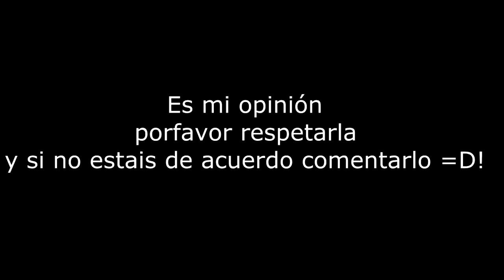¿Qué pasa con las Ventajas en MW3? | Mi Opinion Personal